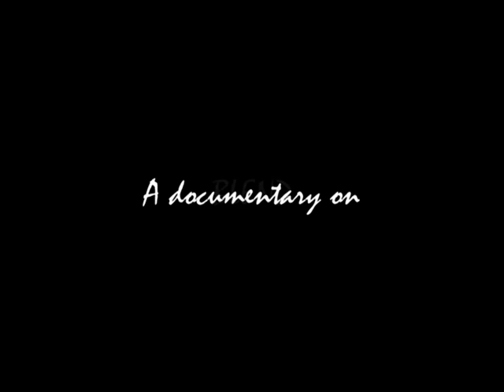Blend: A Documentary on Clothing Trends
Blend is a documentary on the newest clothing from 2004. This video features interviews from many great stores and also clips from great artists and athletes. Made by Jon Brommet, Matt Robb, Mark Bryant, and Stefan Smith. Made as part of a grade eleven media arts project.